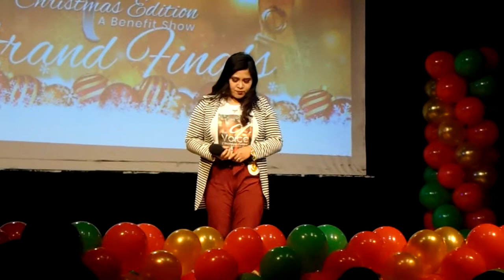My heart will go on (Areglo) - Donna Montiano |Marvin's Arrangement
My heart will go on (Titanic theme song)
Areglo "Arranged" by our Talent Agent (Mr.Vin)